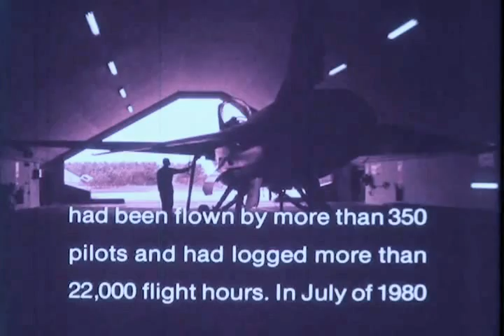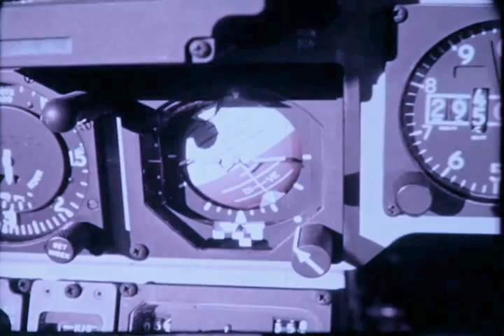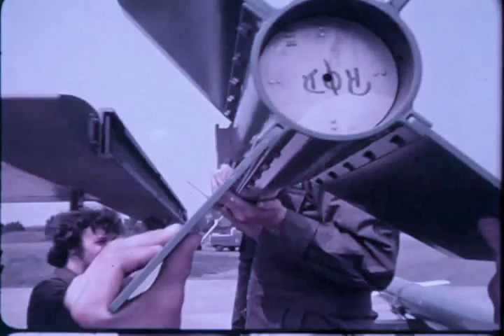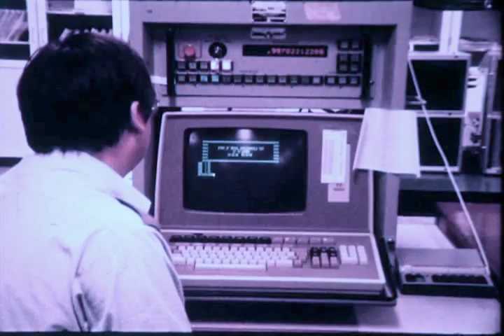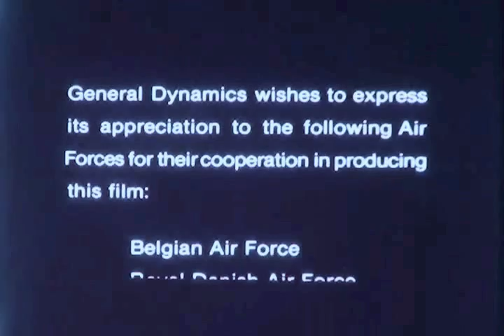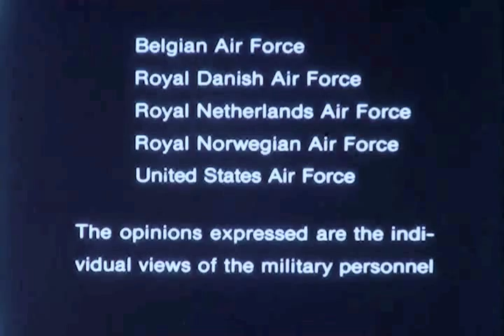F-0670 Fighting Falcon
General Dynamics film                            color/sound/15:28 min
General Dynamics F-16 Fighting Falcon in use around the world